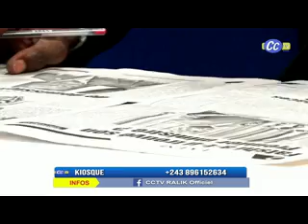KIOSQUE 28.03.2022 | FATSHI A-T-IL TROUVE SON PREMIER MINISTRE EN REMPLACEMENT DE SAMA POUR 2023 ?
PPRD MENACE DE BOYCOTTER LES ELECTIONS DE 2023